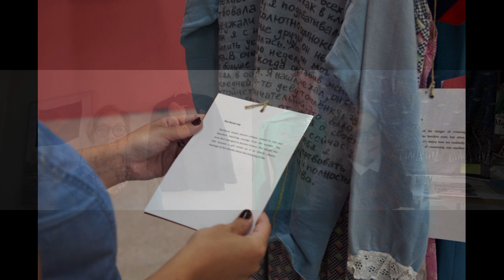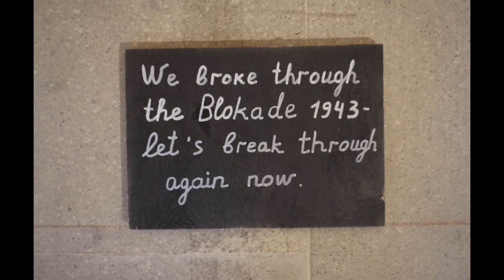Gluklya - The Place of the Artist is on the Side of the Weak: A Manifesto for the 21st Century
In lieu of a live Penny Stamps Speaker Series presentation, we’ve captured a conversation between artist Gluklya and Dianne Beal (BA REES '79), curator and art advisor of Galerie Blue Square.

Gluklya (Natalia Pershina-Yakimanskaya) is a visual and performance artist. Her manifesto states: “The place of the artist is on the side of the weak.” She uses clothing, installations, video, participatory projects, text, and research to develop a concept of fragility. For Gluklya, fragility is interpreted not as “delicate beauty” but as “invisible strength.” Her work explores topics of social exclusion, untapped intuitive knowledge, mind-body connections, violation of human rights, and stereotypes. Considered a pioneer of Russian performance art, Gluklya is a co-founder of the Factory of Found Clothes (FFC) and the group Chto Delat (What is to be done?). In 2012, FFC became the Utopian Unemployment Union, a project that unites art, social science, and progressive pedagogy to give people from all social backgrounds an opportunity to make art together. Today, the artist participates in many international shows including the 56th edition of the Venice Biennale (2015) and Positions #4 at the Van Abbemuseum in the Netherlands (2018-19). She has been awarded numerous art prizes and grants, including a fellowship from the Joseph Brodsky Fellowship Memorial Fund in 2014 and support from the Mondriaan Fund for recent projects.